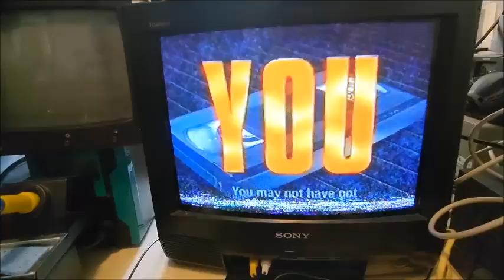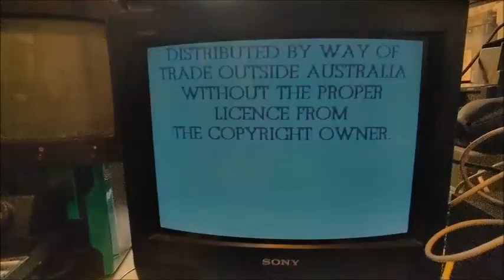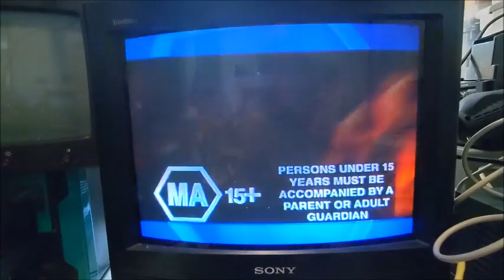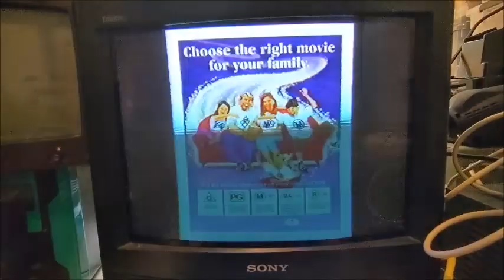Australian VHS Tape Privacy warning and Rating classifications guide.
Australian VHS Tape  Privacy warning and Rating classifications guide. Is it piracy to rebroadcast this video about VHS pirate tapes?

Fast Forward...